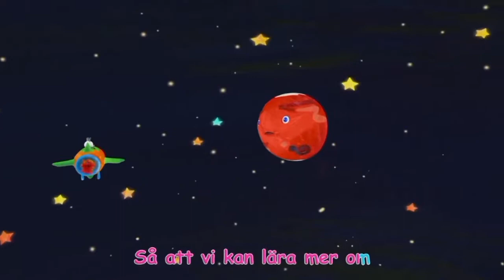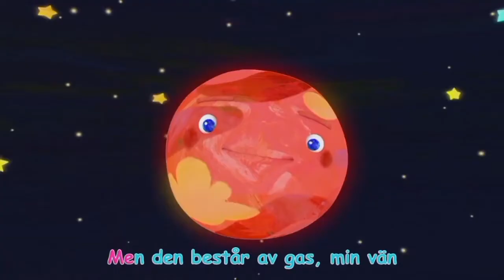Planet Song (Joyful,Joyful We Adore Thee Adaptation) in Swedish Reverse